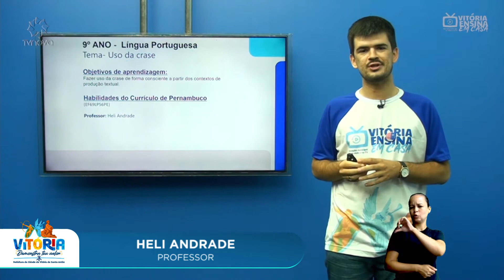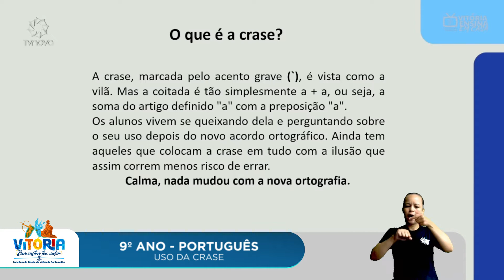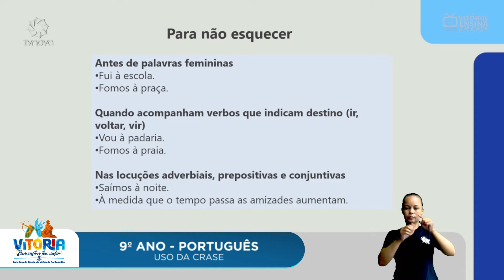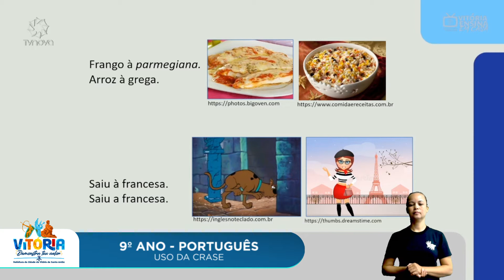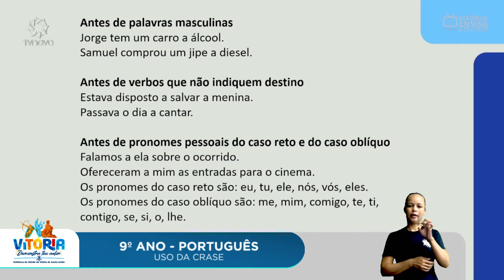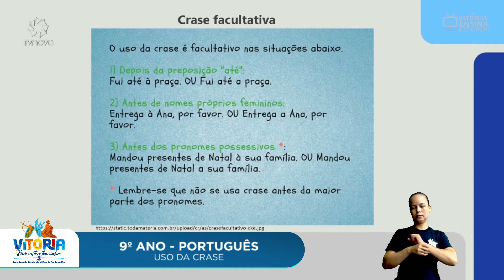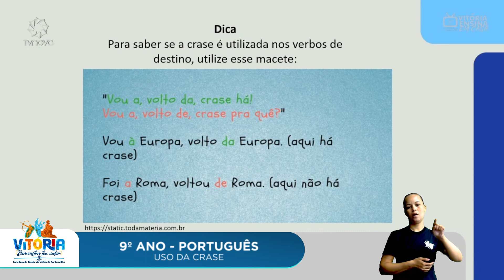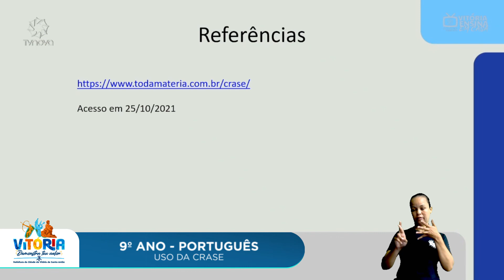Vitória Ensina em Casa | 9º ANO | PORTUGUÊS| USO DE CRASE